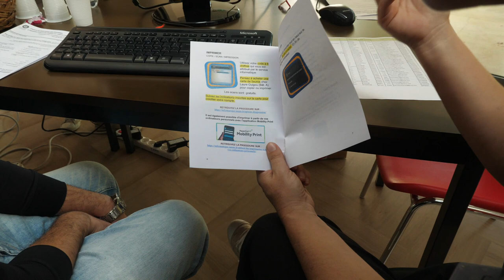Intégration CIHEAM-Montpellier 2019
Journée d'intégration de la promotion 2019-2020 au CIHEAM-Montpellier